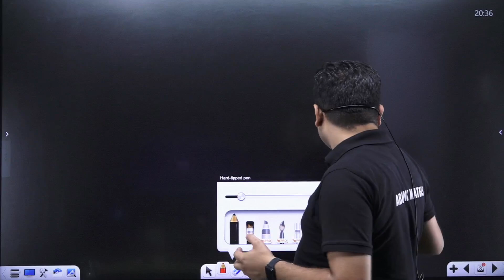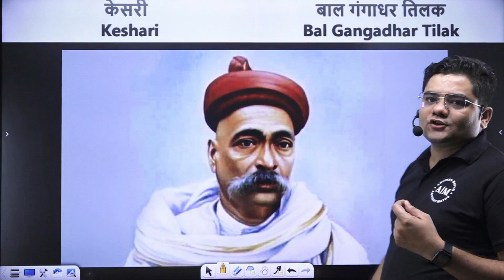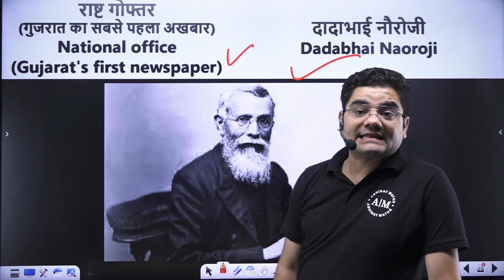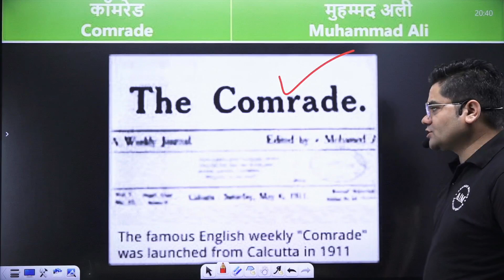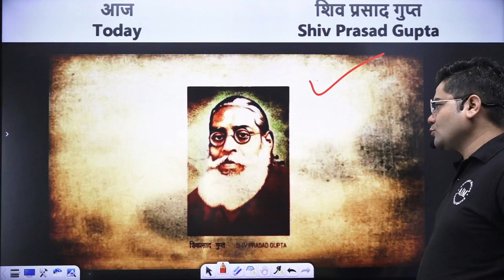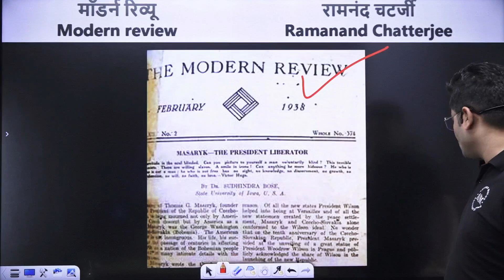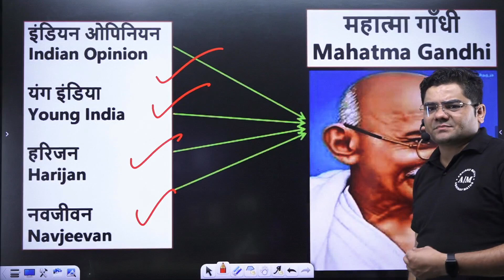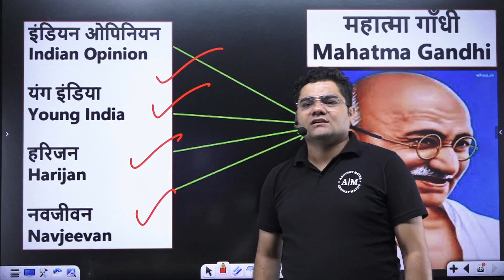Static GK for All Exam | All About Newspaper and Magazine | Static GK By Sandeep Sir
💡Exams-related Updates
💡Helpline Assistance